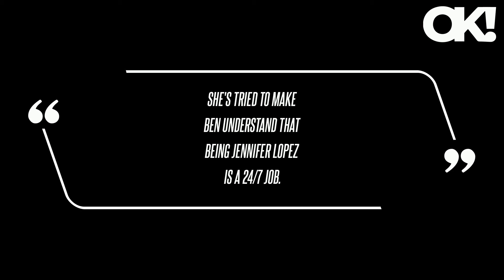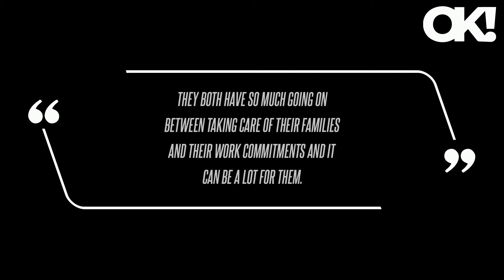Ben Affleck Is 'Depressed' His Marriage to Jennifer Lopez Didn't Work Out: 'It Was Drama All the Tim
According to insiders, the Argo actor, 51, has been coming to terms with the fact that his fairy-tale ending with the "Get Right" singer, 54, didn't play out the way he had hoped it would, as the two are said to be headed toward a split. "They have gone through phases where things haven't been as great between them due to their different personalities and not getting enough time together," the source noted of Affleck and Lopez.